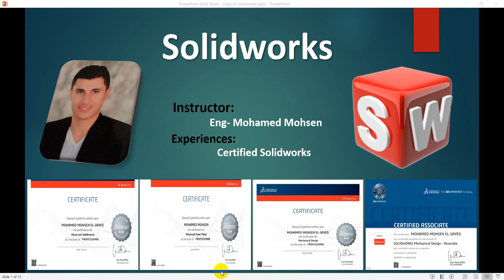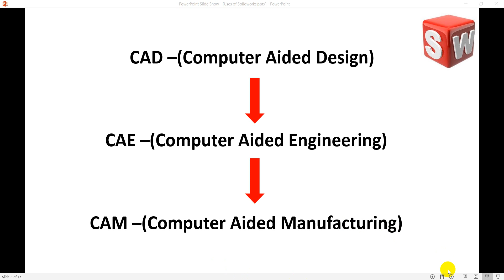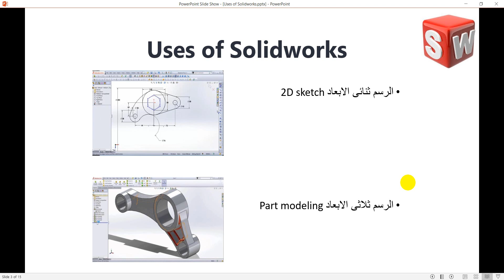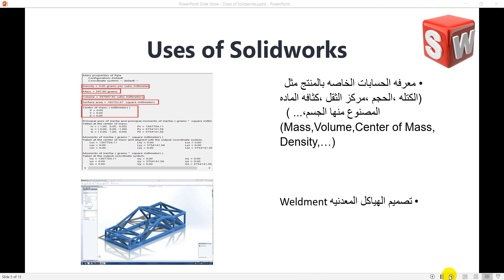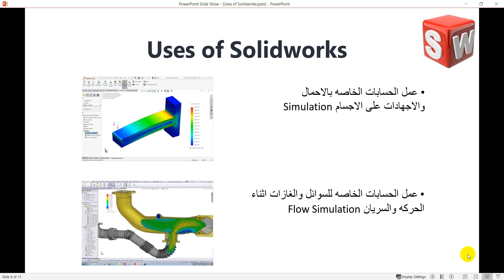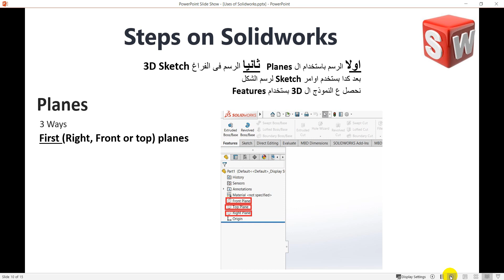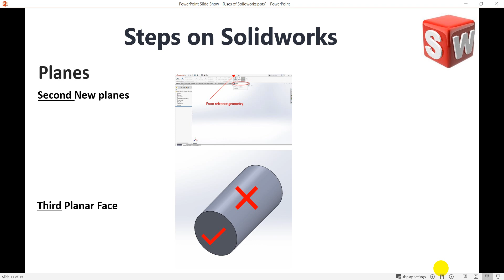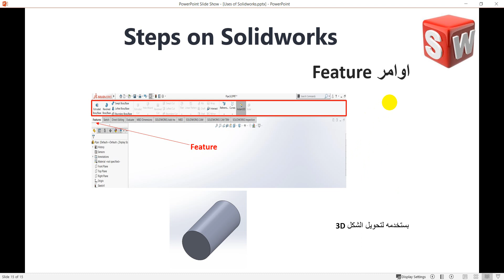Solidworks applications in Mechanical Industries and Basic Steps on Solidworks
ربط برنامج السوليدوركس بعالم الصناعات الميكانيكه
معرفه تطبيقاته المختلفه
بعض المفاهيم الخاصه بالصناعه الميكانيه والتصميم والبرمجه وتكنولوجيا التصنيع للحصول على المنتج النهائى